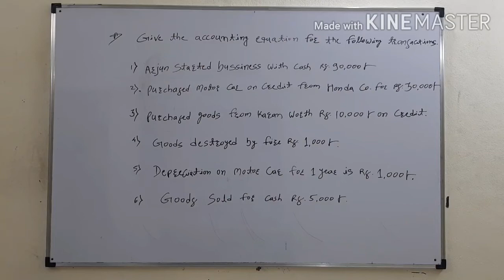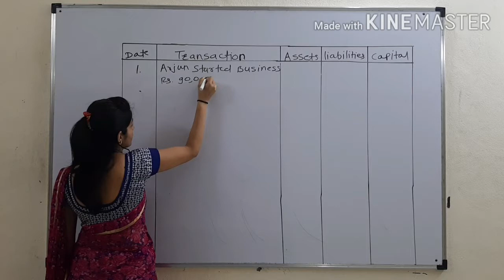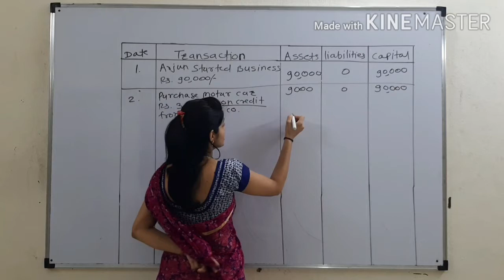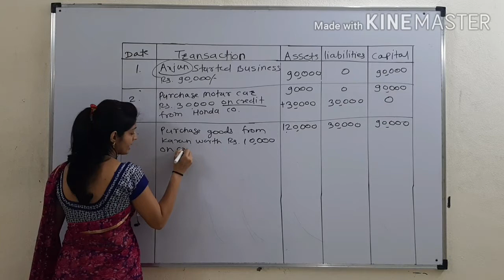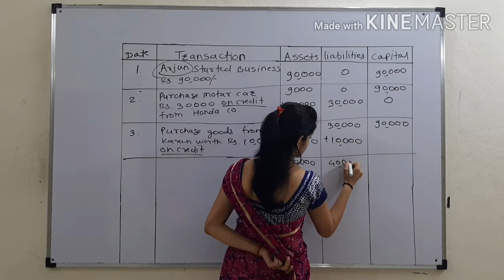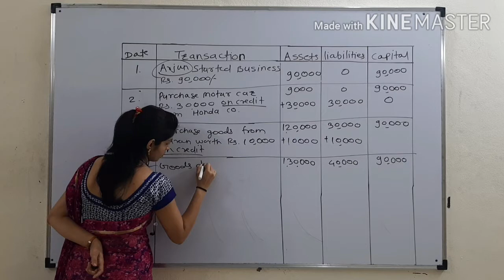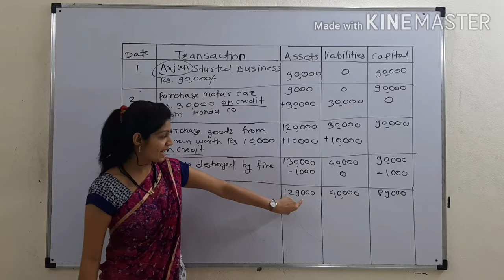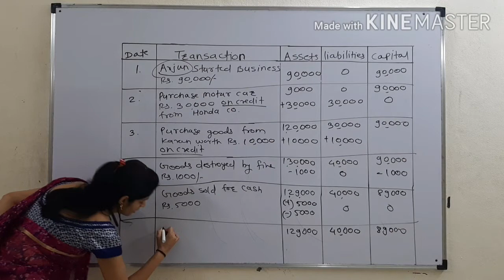Meaning and Fundamental Of double entry bookkeeping system Part 13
Tathe Coaching Classes